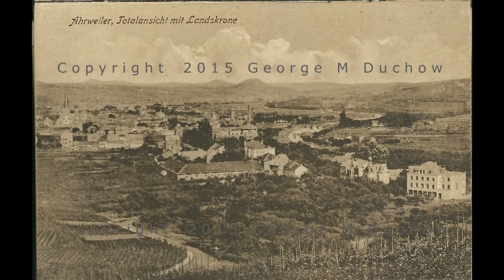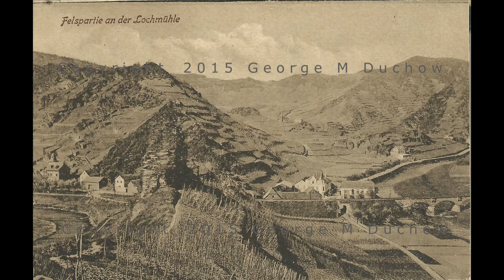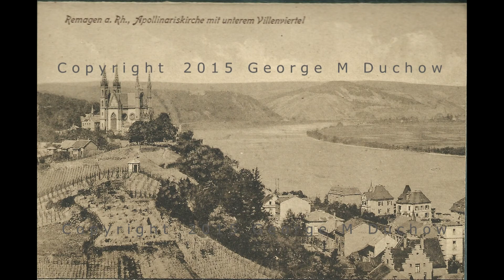AHR VALLEY 1918 POST CARD BOOKLET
Diese Postkarten sind von 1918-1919 auf das Ahrtal. Sie gehörte meinem Großvater, der in der US-Armee im Ersten Weltkrieg gedient. Genießen Sie die Geschichte!

Bitte lass dich etwas von meiner Musik unter dem Namen Maxmilian auf iTunes oder Spotify anhören und meine Videos ansehen @ Ich würde gerne hören, was du über sie denkst! Vielen Dank!

These postcards are from 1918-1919 of the Ahr Valley.  They belonged to my grandfather who served in the U.S. Army during World War One.  Enjoy the history!